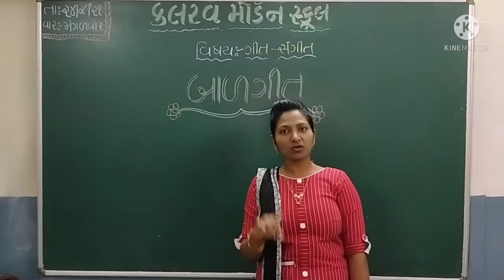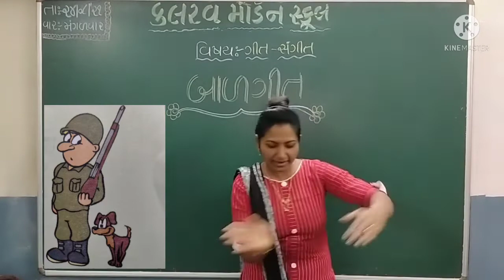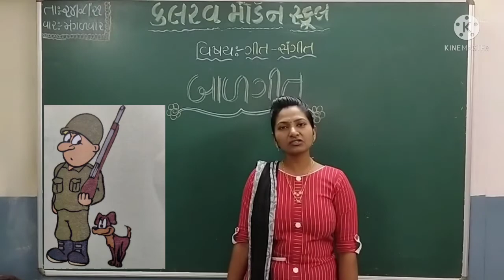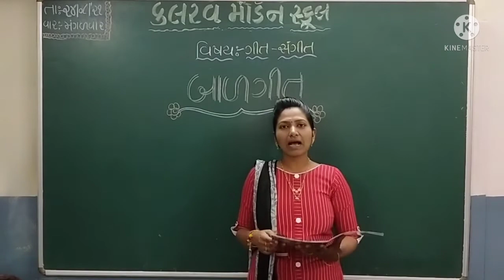s k g git sangit 24 08 21